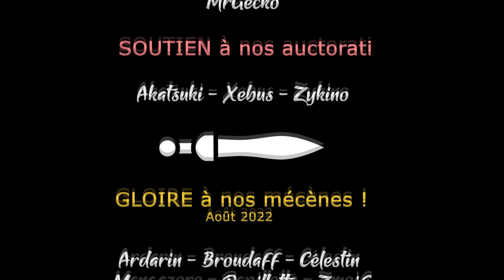Garbage - Ep09 - Coaching du 3eme [FR][LecygneNoir]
Un jeu de simulateur de clochard, où on tente de devenir le roi de la rue ! De l'humour, de la survie, de la castagne !

🎮 : Garbage
Vous avez aimé ? Soutenez la chaîne en achetant le jeu chez notre partenaire !
🔑 : Merci Grab the Games !

- Ardarin
- Broudaff
- Célestin
- Mallevin
- Mangazore
- Papillote
- ThomasJokerRouge
- Zmoi6